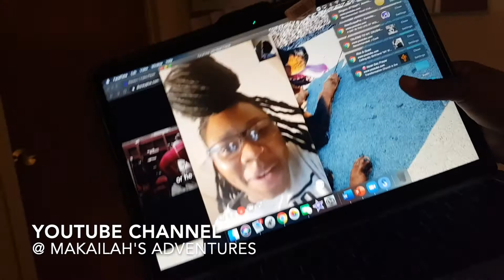Pumpkin Carving Contest | Halloween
Ashana and her roommate, Thea have a Pumpkin Carving Contest.